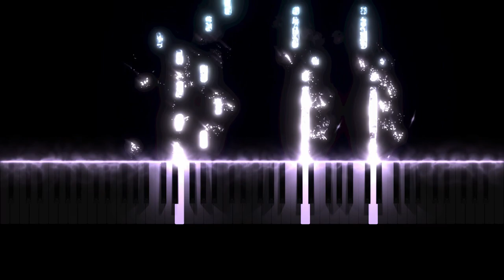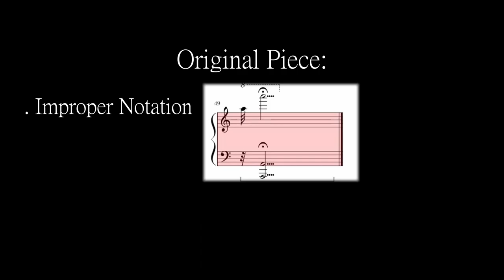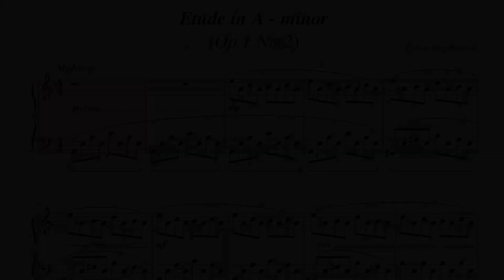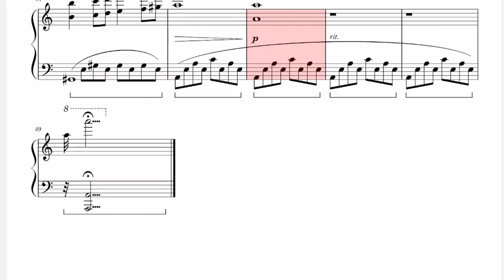Etude No.1 - Ruben Dimitrashuk (Op.1 No.2) | Revised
In this episode of "Revised Pieces," I am looking back at one of my earliest works. Etude No.1 (Op.1 No.2) in A minor was composed during the winter of 2020, before being published in December of that year. It features three main themes that flow together as the work unfolds. The melodies captivate the heart and give the impression of grief or romance.

The original version of this Etude contained various elements that needed to be improved upon. For instance, measures 22-28 seemed empty and standard. To fix this, I included a more dynamic right hand which builds up the passage. Also, the third theme (measures 31-44) could use clearer notation to make for easier learning. By adding a "simlie" mark, less ink is needed to print, and this also helps the performer understand how the music is intended to be played.

(Chapters)
Intro/Theme I - 0:00
Theme II - 0:28
Theme III - 1:07
Original Piece - 1:50